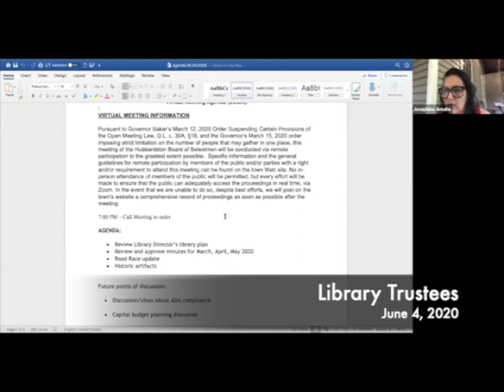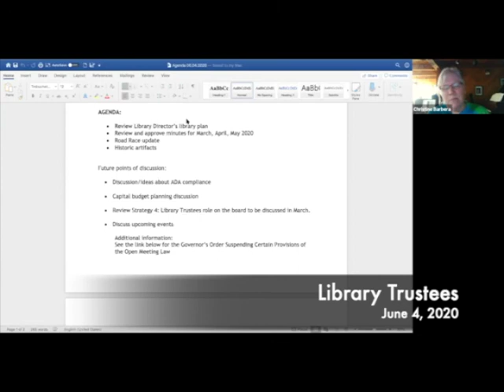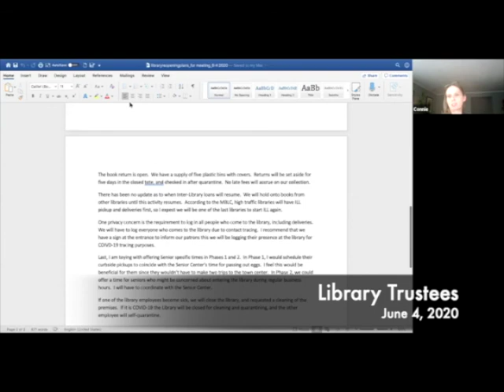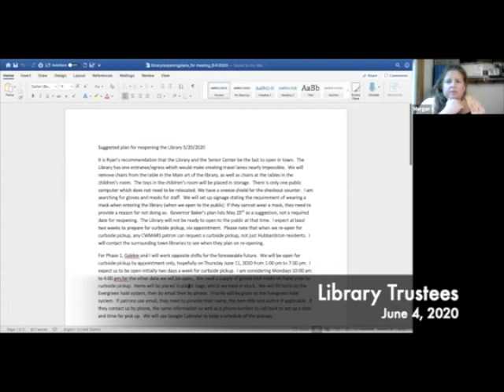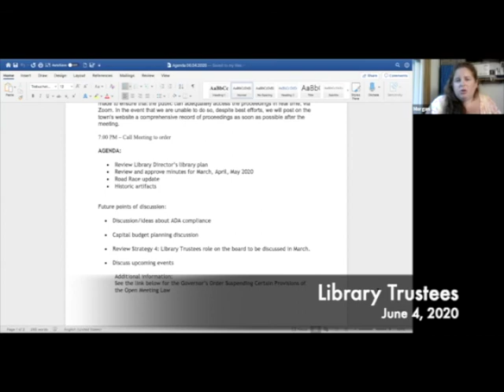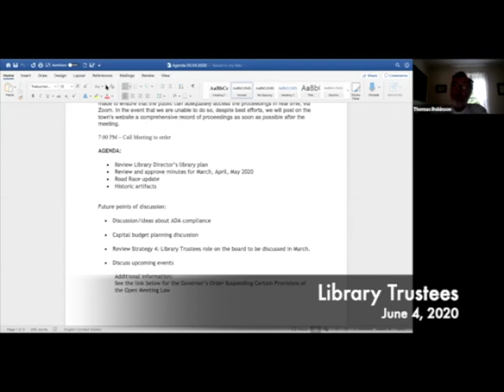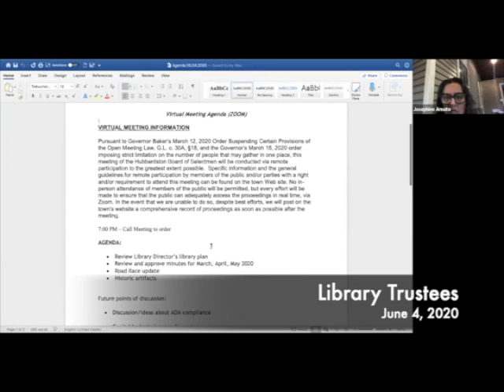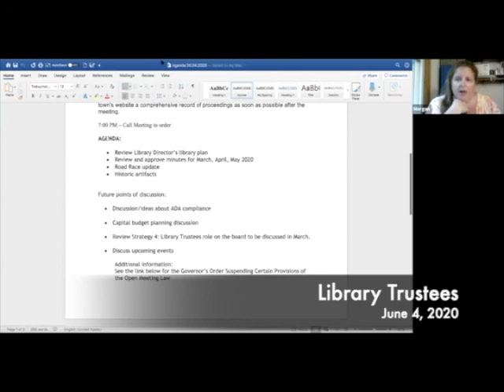Library Trustees 06.04.20